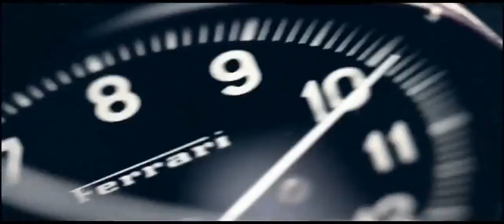Ferrari Самая дорогая РЕКЛАМА в мире!